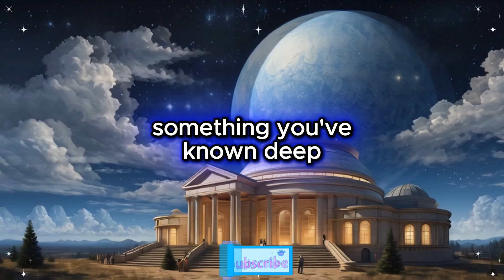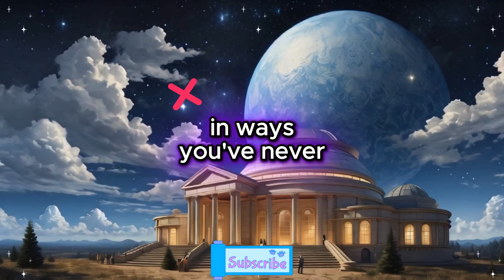🎉 A shocking video of you performing went viral, and now a major talent agency wants to sign... 📹🌟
🎉 A shocking video of you performing went viral, and now a major talent agency wants to sign... 📹🌟 | God's Message